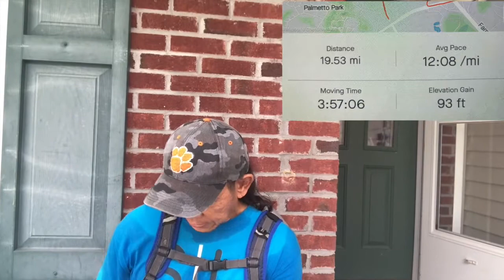The Great American Race Week 40 Run 2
On this video, you will see me running the Great American Race Week 40 Run 2. I hope you like this video. Share it and shout it out. Thank you and may God bless you.